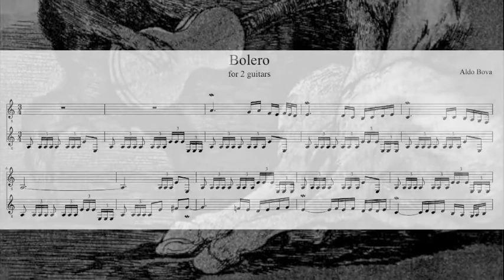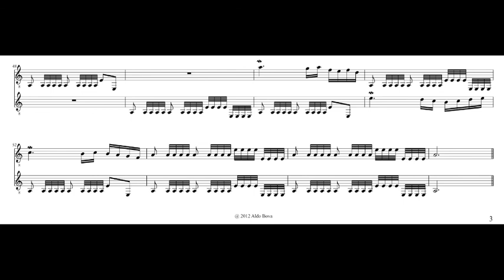Bolero, for 2 guitars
Bolero for two guitars (first recording)

written by Aldo Bova, performed by Homayoon Saleh, mixed by Fasto Bottai

(thanks a lot, Homayoon and Fausto!)

Francisci Goya y Lucientes, "Bravisimo!" (Caprichos, n. 38, 1799)